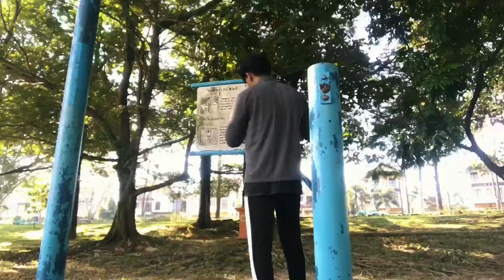COMEBACK STRONGER | OUTDOOR WORKOUT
Malaysia still in the stage of MCO but we’re getting better , most of the businesses in malaysia can finally operate like usual including the gyms! Even im losing some gains during this MCO period, im act excited to do a comeback and obviously getting stronger soon💪🏼